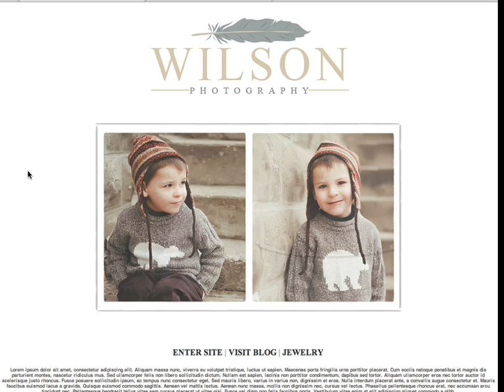SYSample2.mov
Another sample of our NEW SPLASH YOURSELF! Kit!